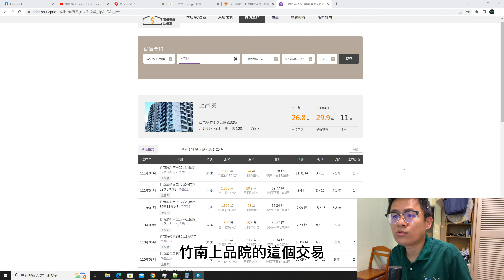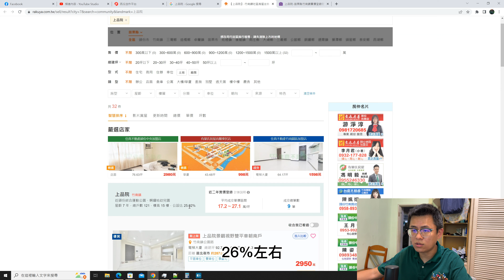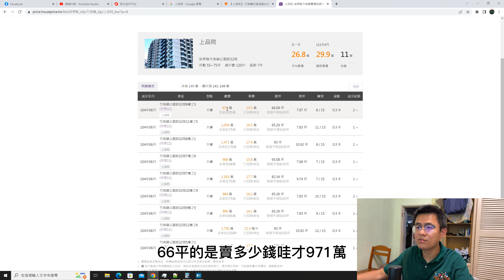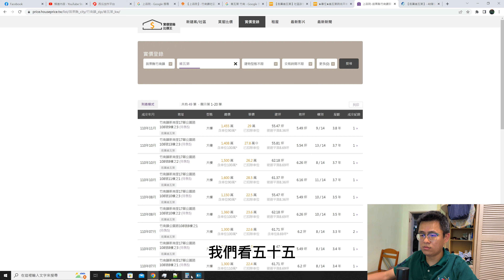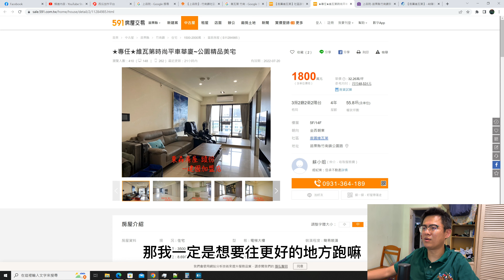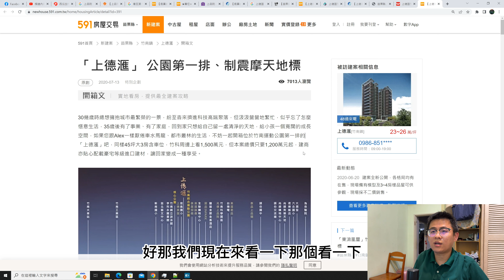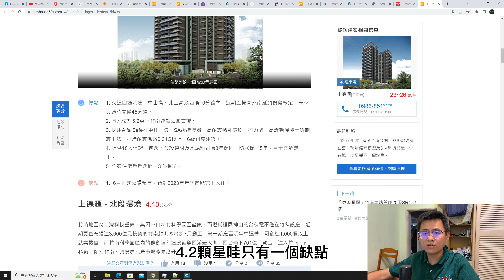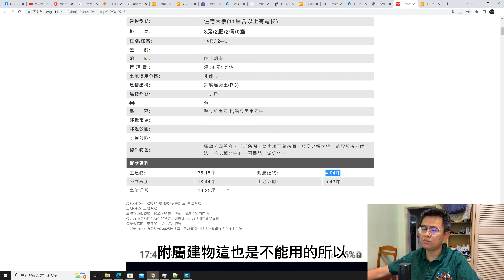來看看竹南運動公園附近的建案如何,新建案房價直逼兩千萬,實際帶您走訪看看附近環境如何,以前可是竹南頭份有名的風化區,上網查了實價登錄7年就漲了600萬,買到真的賺到